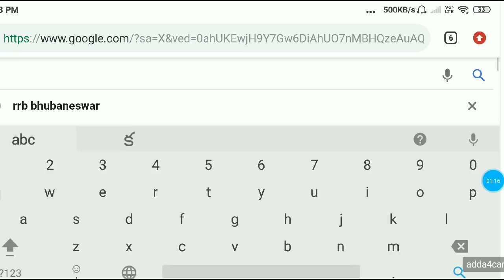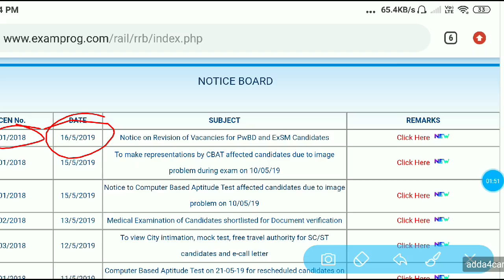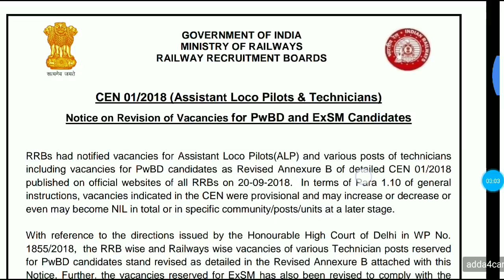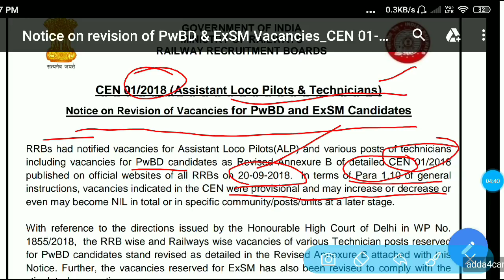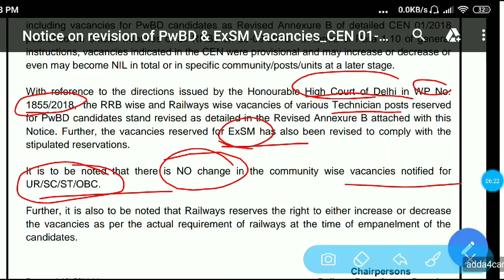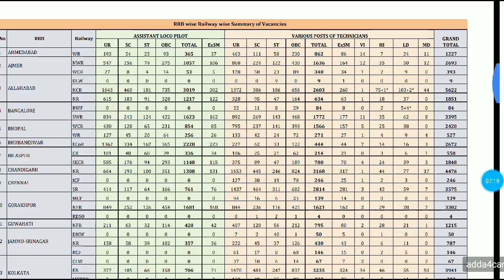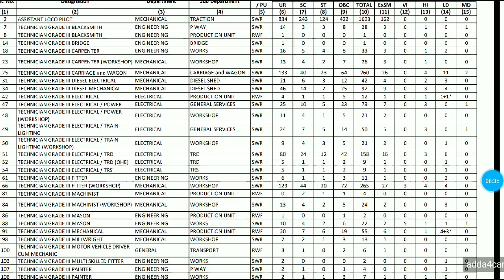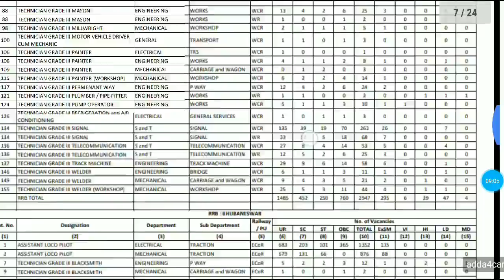Notice on revision of vacancies of RRB ALP, TECHNICIANS 2019|| CEN01/ 2018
This video contains details of Notice on revision of vacancies of RRB ALP, TECHNICIANS 2019|| CEN01/ 2018